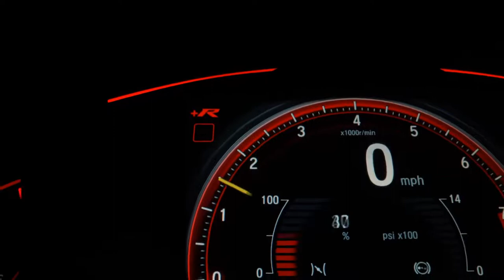VOLKSWAGEN SAVEIRO - 2020 - São Paulo/SP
IMPORTANTE NÃO ESTAMOS ATENDENDO POR E-MAIL FAVOR ENTRAR EM CONTATO POR TELEFONES
LOJA CARROS - AV. EUROPA, 5 8 7
PARA MAIS INFORMAÇÕES FAVOR ACESSE NOSSO SITE LOJACARROS COM BR

Dados do Veículo
Veículo: VOLKSWAGEN / SAVEIRO 1.6 CROSS CD 16V
Ano: 2020/2020
Combustível: FLEX
Portas: 2 PORTAS
Câmbio: Manual
Cor: PRETA
KM: 15.000

✅ Air Bag
✅ Alarme
✅ Ar Condicionado
✅ Ar Quente
✅ Capota Marítima
✅ CD e MP3 Player
✅ CD Player
✅ Desembaçador Traseiro
✅ Direção Hidráulica
✅ DVD Player
✅ Encosto de Cabeça Traseiro
✅ Freio ABS
✅ GPS
✅ Protetor de Caçamba
✅ Rádio
✅ Rádio e MP3
✅ Retrovisor Fotocrômico
✅ Retrovisores Elétricos
✅ Travas Elétricas
✅ Vidros Elétricos
✅ Kit Multimídia
✅ Trio Elétrico
✅ Farol de Neblina
✅ Entrada USB
✅ Cartão SD
✅ Bluetooth
✅ Porta Copos
✅ Direção Elétrica
✅ Engate
✅ Android Auto
✅ Quebra Mato
✅ Sistema ISOFIX
✅ Bancos Esportivos
✅ Console Central
✅ Protetor de Cárter
✅ Rádio USB
✅ Sistema Keyless
✅ Som Original